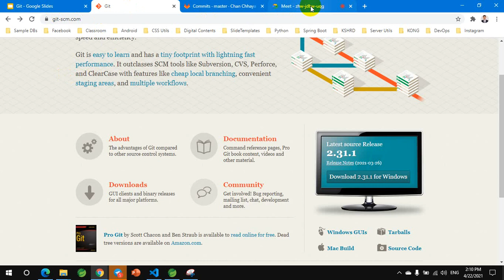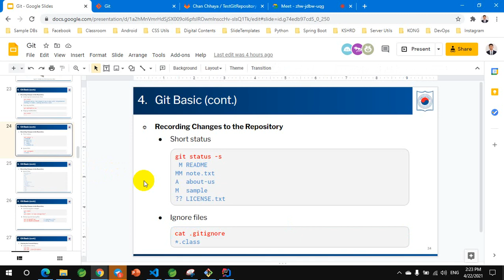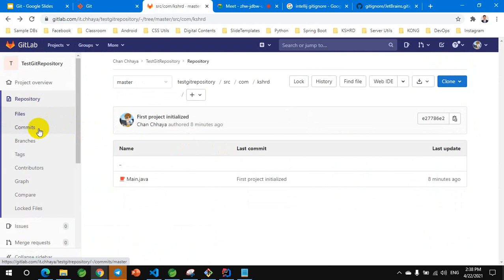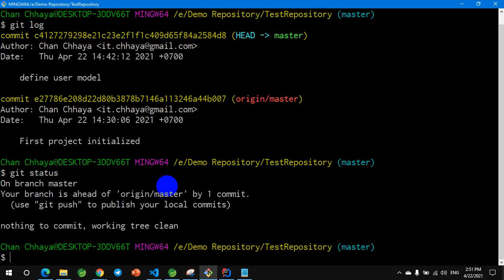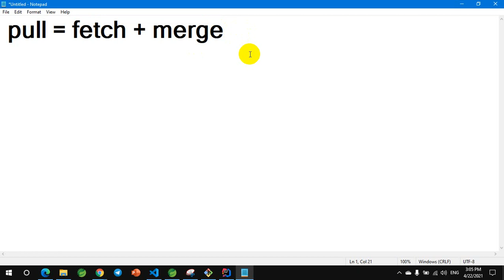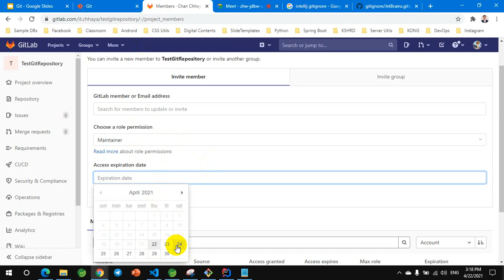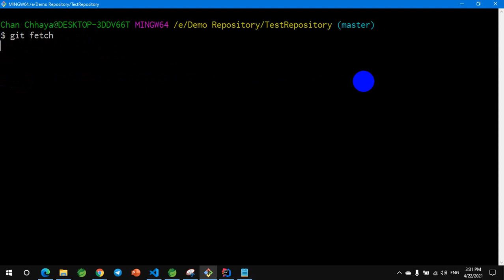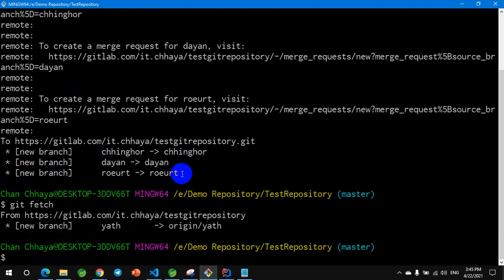Git 2021 Part II